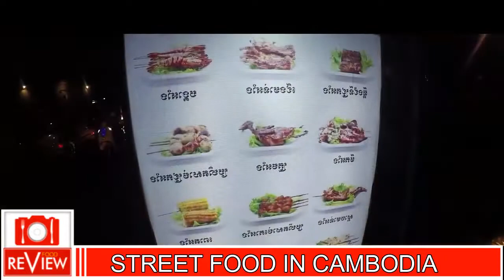Street food in Cambodia | village food factory | food review | Asian food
street food
street food 2016
food review
village food
street food hd
phnom penh Food Market
phnom penh street food 2016
Fast Food
breakfast foods
street food phnom penh
street food cambodia
street food cambodia 2016
street food phnom penh 2016
cambodia (Country)
khmer Food (Cuisine)
khmer food street